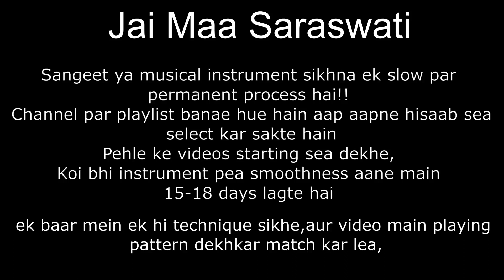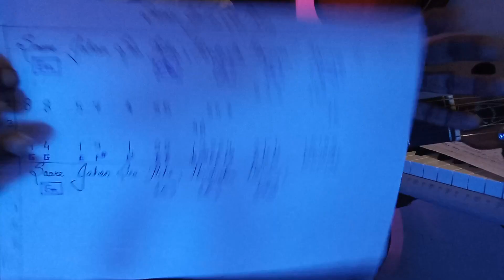sare jahan sea acha hindusita hamara guitar tabs and notes and strumming for beginners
This channel is made for kids or those who want to learn from beginning,

 I am ex-stammer (Entrepreneur) a musician, n, a teacher.
We developed the easiest complete way to go through the journey of music, in singing n instruments,
! so lets rock!
you can join our online classes or  offline classes at affordable rates.
 We cover Hindustani classical to western music.
exams facility available from our institute.